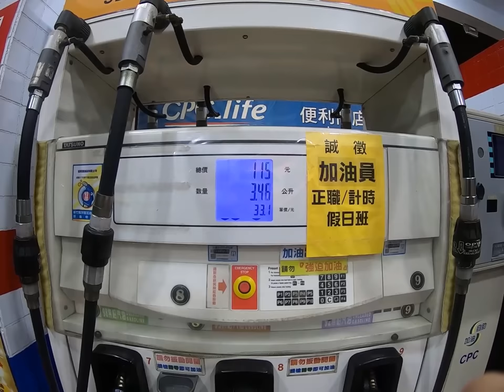Suzuki SV650 Test Ride長程試駕 油耗3Xkm/l！我的車有哪些改裝？｜Moto Vlog By Syl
*資訊更正：
大家不好意思!!!
改裝的後避震為阿魯600 (影片中說成阿魯1000)
在此特別更正~~影片內也以字幕的方式更正了

騎著我的SV650來趟300km的旅程囉
全程雙載測試油耗跟舒適度
（油耗路線原本預計台北～苗栗
後來再多加一段苗栗～新竹）
超感謝地陪阿娟 帶我們在苗栗到處亂竄!!!

ps.黑黑那一條=馬賽克
應某人要求遮住🤪(但本身也沒有裸露啦)

0:00-0:13 片頭
0:20-1:10 路線及測試項目
1:11-3:37 SV650騎乘感想
3:38-6:14 改裝
6:18- 10:30 長程感想
10:31-13:12 找阿娟Vlog
13:12-13:39 油耗結果
13:40-14:13 小沉重的結尾